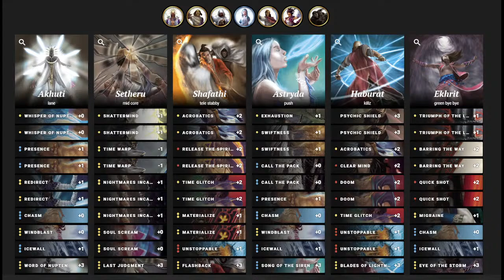[s3] 2022 Embassy Ruins World Qualifier Finals: Grayghost Vs. Wiwwt (Eric)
The finals of the Embassy Ruins World Qualifier for the 2022 season.